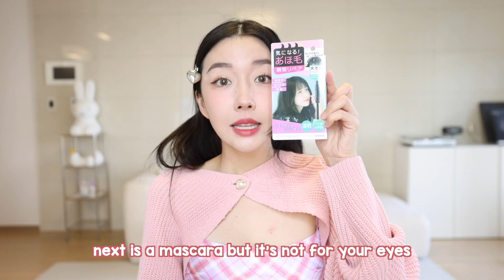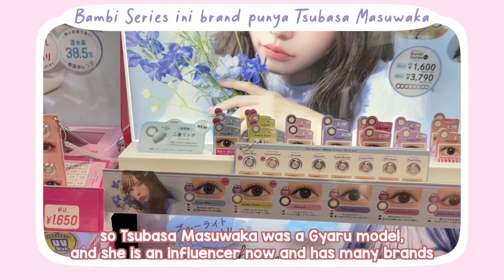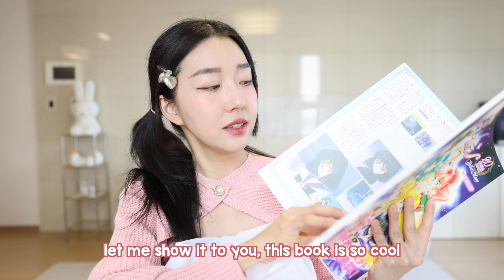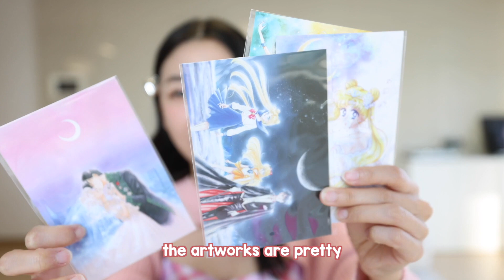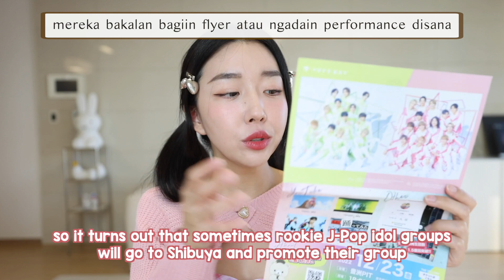MEGA UNBOXING LAMA NGGA SHOPPING DI JEPANG KALAP HAMPIR NGGA MUAT KOPERNYA!